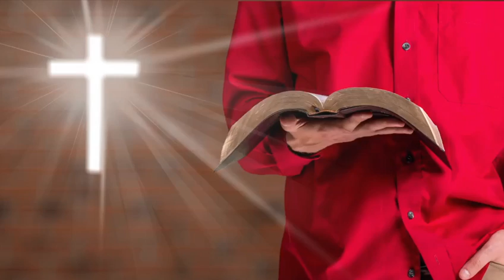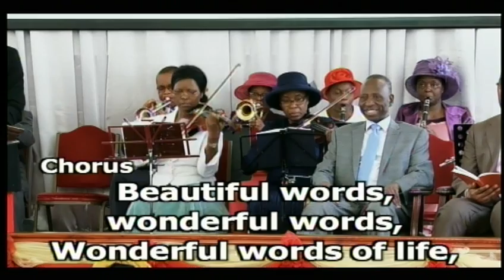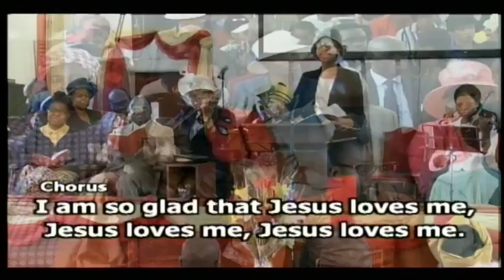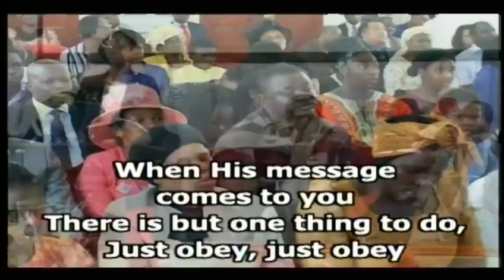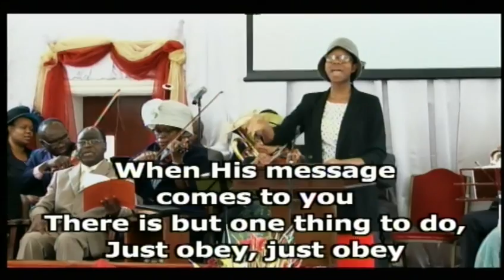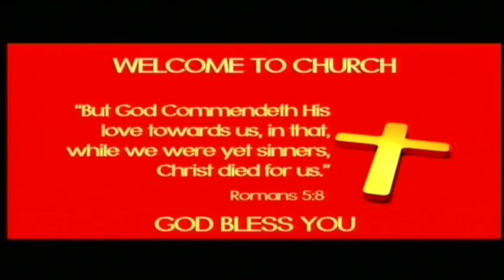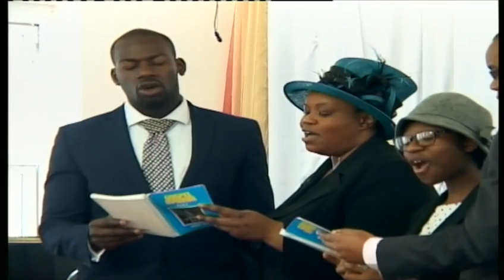28.05.17 - HOLDING THE TRUTH by Rev. Isaac Adigun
Sunday Morning Worship on 28th May 2017 from AFM UK Peckham